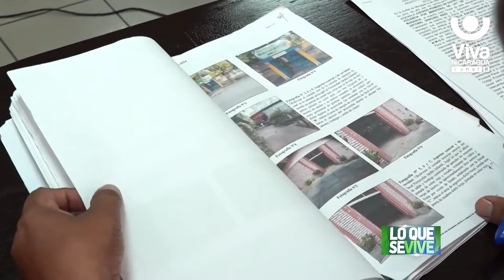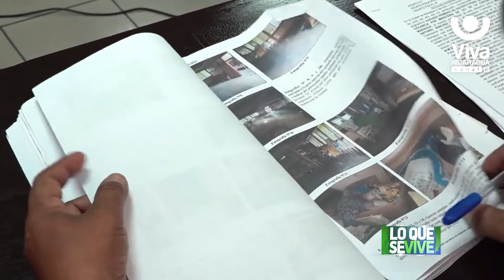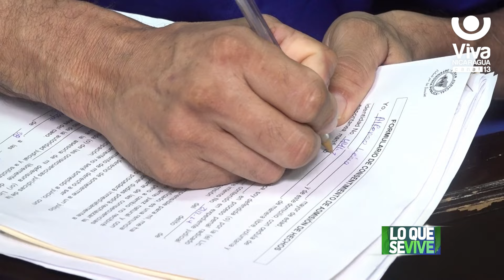Hombre se declara culpable de quemar viva a una mujer en Sébaco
Es Alfonso Leiva, el asesino de una señora de 56 años. Sin ningún ápice de arrepentimiento y aún su víctima estando con vida, la hizo arder en llamas en el municipio de Sébaco.